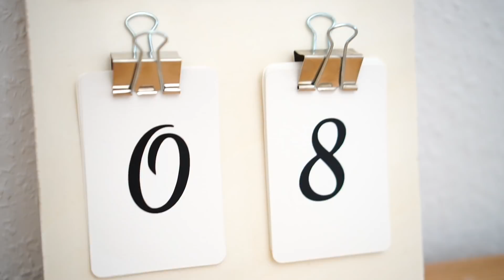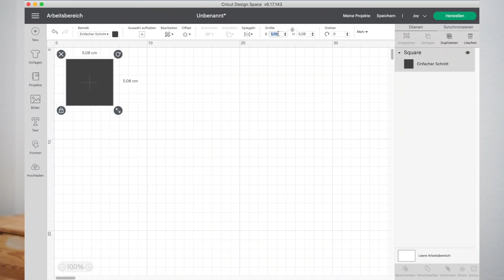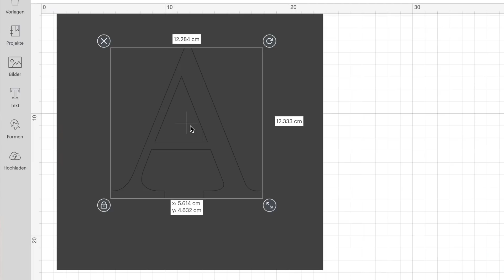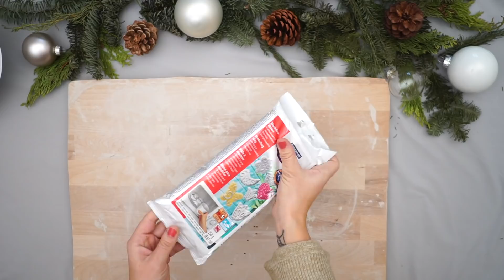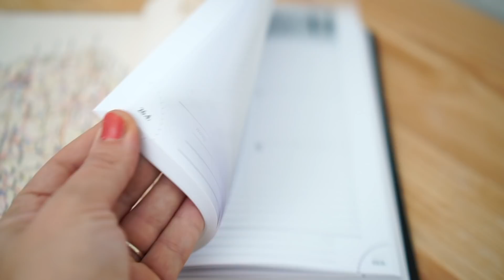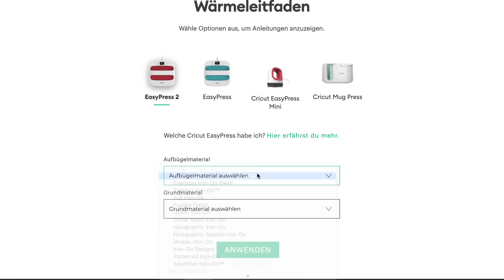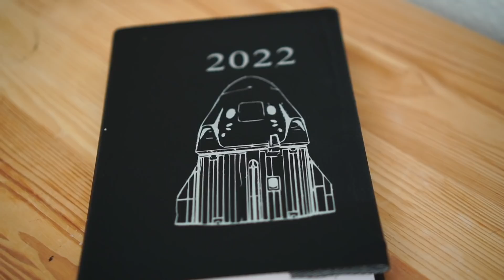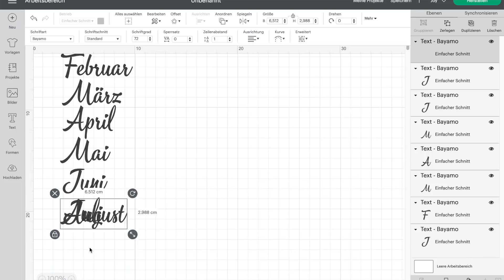DIY Last Minute GESCHENKE, die JEDEM gefallen | MEGA VERLOSUNG | Geschenke zu Weihnachten basteln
Passend zu Weihnachten zeige ich dir heute tolle Last Minute Geschenkideen, die jedem gefallen. Egal, ob für Oma, Opa, Papa oder für den Freund, es ist für jedem eine Weihnschtsgeschenkidee dabei. Zusammen mit @Cricut Deutschland zeige ich euch heute vier tolle Geschenkideen, hier ist garantiert für jeden etwas dabei.

Dort findest du alle Informationen zu den Cricut Maschinen und Materialien.

Außerdem darf ich heute einen Cricut Maker an euch verlosen! Um bei der Verlosung teilzunehmen müsst hier ihr :

2. In die Kommentare schreiben, warum ihr den Maker gerne gewinnen möchtet
3. Das Video teilen! An deinen Partner oder die beste Freundin.

Teilnehmen könnt ihr bis zum 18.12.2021 um 20 Uhr deutscher Zeit. Teilnahme ab 16 Jahren und Versand nur nach Deutschland, Österreich und in die Schweiz. Der Gewinner wird ausgelost und per Kommentar benachrichtigt. Meldet sich der Gewinner nicht innerhalb von zwei Tagen zurück, verfällt der Anspruch auf den Gewinn und es wird neu ausgelost.

Die erhoben Daten werden ausschließlich für das Gewinnspiel genutzt und ggf. an einen dritten Partner weitergeleitet, sofern dieser den Versand übernimmt.

MEINE NÄHMASCHINEN
* Computer- Nähmaschine

MEIN EQUIPMENT
Meine Kamera::